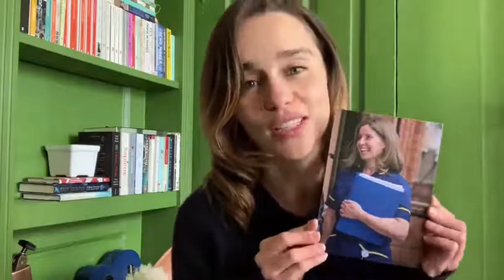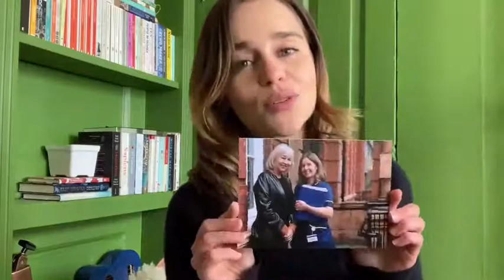Emilia Clarke stories